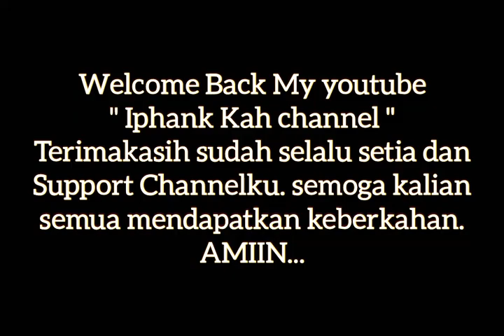RELAXING MUSIC FOR SLEEP, NO COPYRIGHT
relaxing music for sleep dengan musik yang santai dengan pemandangan yang indah relaxation music yang indah relaksasi music santai menemani